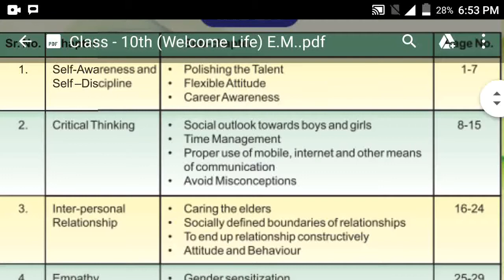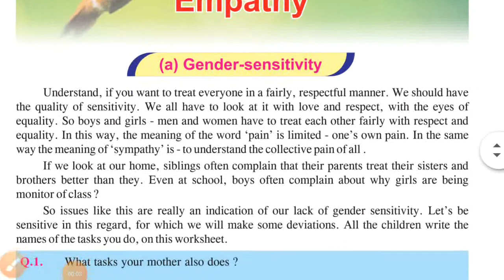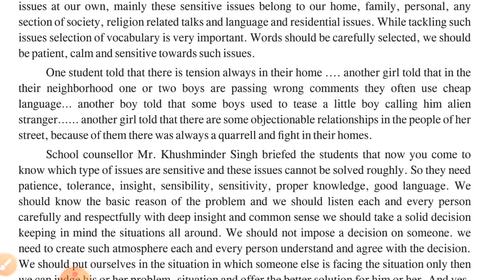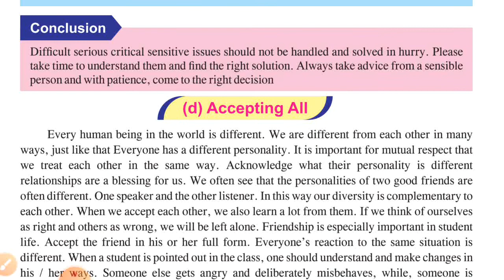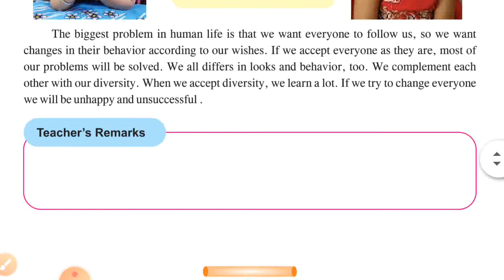PSEB class 10 Chapter 4 Welcome Life English Medium